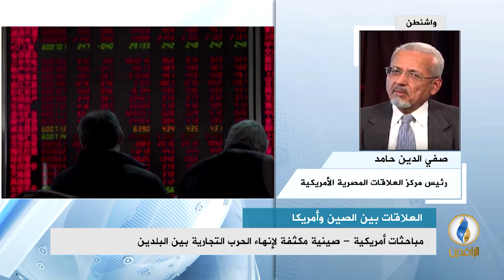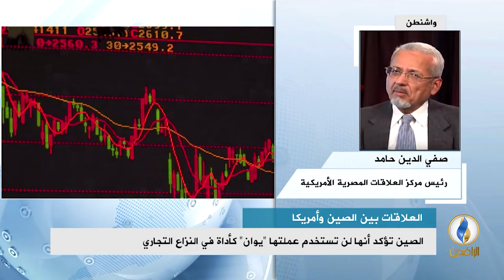مداخلة د. صفي الدين حامد بشأن المباحثات الأمريكية - الصينية لإنهاء الحرب التجارية بين البلدين